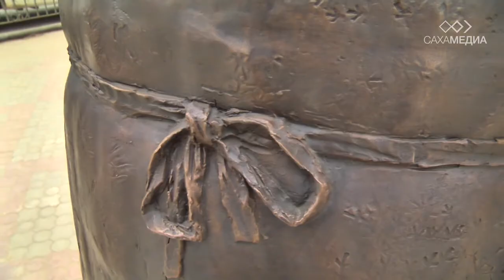Что вы думаете о памятнике дворнику? | Опрос